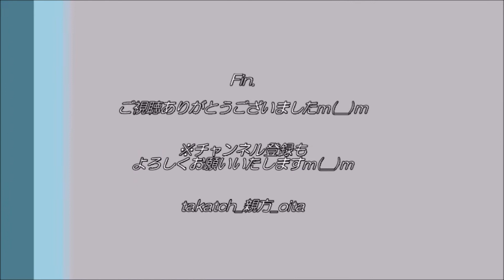【アイドル 福岡】博多ORIHIME「NIWAKA！」 in 北九州チャチャタウン小倉｜博多手一本で盛り上がるばい🔥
「博多ORIHIME（はかたおりひめ）」
福岡発、福岡をPRする４人組女性アイドルです🎤
今回初めて、彼女たちと出会うことができました✨ in チャチャタウン小倉

・とにかく元気いっぱい✨応援しているファンも元気になれる！
・福岡を愛するアイドル！福岡にちなんだ楽曲もよかばい♪
・福岡県民からも愛されるアイドル🎤

博多ORIHIMEのご紹介＆今回お邪魔した福岡県北九州市でのイベントレポを共有！
一人でも多くの方に、博多ORIHIMEを知っていただければ幸いです♪